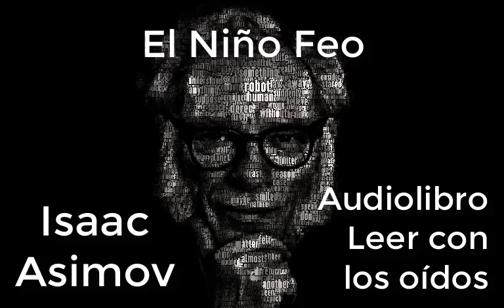El niño feo (01d01) de Isaac Asimov AUDIOLIBRO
EL NIÑO FEO.
De Isaac Asimov.
Edith Fellowes se alisó la bata de trabajo como hacía siempre antes de abrir la compleja cerradura de la puerta y cruzar la invisible línea divisoria que separaba el es del no es.
Llevaba la libreta y el bolígrafo, aunque ya no tomaba notas excepto cuando consideraba absolutamente necesario hacer algún informe.
En esta ocasión llevaba también una maleta.
("Juguetes para el niño", había dicho ella, sonriente, al vigilante, que desde hacía tiempo había dejado de hacerle preguntas y que le indicó que podía pasar.) Como siempre, el niño feo supo que ella había entrado y se acercó corriendo.
–¡Señorita Fellowes!
¡Señorita Fellowes!
–gritó con su blanda e indistinta voz.
-Timmie...
-dijo ella, y pasó la mano por el tupido cabello castaño que cubría la desfigurada cabecita-.
¿Qué ocurre?
-¿Volverá Jerry para jugar otra vez?
Siento lo que pasó.
-Eso no importa ahora, Timmie.
¿Por eso llorabas?
El niño bajó los ojos.
-No sólo por eso, señorita Fellowes.
He soñado otra vez.
-¿El mismo sueño?
Los labios de la señorita Fellowes se fruncieron.
Claro, el incidente con Jerry había hecho volver el sueño.
El niño asintió.
Sus dientes, demasiado grandes, asomaron cuando intentó sonreír, y los labios de su sobresaliente boca se estiraron al máximo.
-¿Cuándo seré bastante grande para salir, señorita Fellowes?
-Pronto
-dijo ella en voz baja, sintiendo que se le partía el corazón-.
Pronto.
La señorita Fellowes dejó que el niño le tomara la mano y gozó con el cálido tacto de la gruesa y seca piel de la palma.
El niño la llevó por las tres habitaciones que formaban el conjunto de la Sección Uno de Estasis; acogedoras, cierto, pero una prisión eterna para el niño feo durante los siete años (¿eran siete?) que llevaba de vida.
El niño la condujo a la única ventana, con vistas a un boscoso fragmento lleno de matorrales del mundo del es (en aquel momento oculto por la noche), donde una valla e instrucciones pintadas prohibían a cualquier hombre adentrarse sin permiso.
El niño apretó la nariz contra la ventana.
-¿Afuera, señorita Fellowes?
-Mejores lugares.
Lugares más bonitos
-dijo tristemente ella, mientras contemplaba la pobre cara encarcelada perfilada en la ventana.
La frente del niño se hundía planamente, y su cabello caía en mechones sobre ella.
La nuca sobresalía y parecía un peso excesivo para la cabeza, de forma que ésta se inclinaba hacia delante y obligaba al cuerpo a adoptar una postura encorvada.
Óseos bordes habían provocado ya un abultamiento en la piel de los ojos.
La ancha boca sobresalía más que la amplia y achatada nariz, y el niño carecía de barbilla propiamente dicha; sólo tenía una mandíbula de lisas curvas.
Era bajo para su edad, y tenía las piernas cortas, gruesas y torcidas.
Era un niño terriblemente feo, y Edith Fellowes lo amaba intensamente.
La cara de la enfermera quedaba fuera de la línea de visión del niño, por lo que permitió a sus labios el lujo de un temblor.
No lo matarían.
Ella haría cualquier cosa para impedirlo.
Cualquier cosa.
Abrió la maleta y empezó a sacar la ropa que contenía.
Edith Fellowes había cruzado por primera vez el umbral de Estasis, Inc., hacía poco más de tres años.
Entonces no tenía la menor idea sobre el significado de Estasis y la tarea de la sociedad.
Nadie lo sabía entonces, excepto las personas que trabajaban allí.
De hecho, sólo un día después de la llegada de la enfermera se dio la noticia al mundo.
En aquel entonces, fue simplemente un anuncio de Estasis solicitando una mujer con conocimientos de fisiología, experiencia en química clínica y amor a los niños.
Edith Fellowes era enfermera en una sala de maternidad y creía satisfacer dichos requisitos.
Gerald Hoskins, en cuyo escritorio figuraba una placa que indicaba su título de doctor, se rascó la mejilla con el pulgar y miró fijamente a la aspirante.
La señorita Fellowes se irguió automáticamente y notó que se le crispaba el rostro, de nariz levemente asimétrica y cejas una pizca gruesas.
"Él tampoco es guapo
-pensó ella resentida-.
Está engordando, se está quedando calvo y tiene una boca horrible..." Pero el salario mencionado en el anuncio era mucho más elevado de lo que la señorita Fellowes esperaba, y por eso se limitó a aguardar.
-Bien, ¿realmente adora a los niños?
-dijo Hoskins.
-No lo afirmaría si no fuera cierto.
-¿O simplemente le encantan los niños guapos?
¿Los encantadores, regordetes, con lindas naricillas y voces de jilguero?
-Los niños son niños, doctor Hoskins
-dijo la señorita Fellowes-, y los que no son guapos son precisamente los que pueden necesitar más ayuda.
-Entonces supongo que podemos aceptarla...
-¿Pretende decir que me da el empleo ahora mismo?
Él sonrió brevemente, y durante un momento su ancha cara tuvo un distraído rasgo de encanto.
-Tomo decisiones rápidas
-dijo-.
Pero de momento la oferta es provisional.
Puedo tomar una decisión igualmente rápida para dejarla marchar.
¿Está dispuesta a correr el riesgo?
La señorita Fellowes aferró s